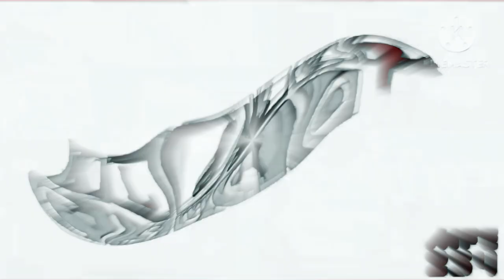PK Flash! Cs‎up‎o effects [Inspired by Gamavision effects]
Requested by @KillerBoiPlayz

Software used:
VEGAS Pro 17
NewBlueFX
IL Vocodex